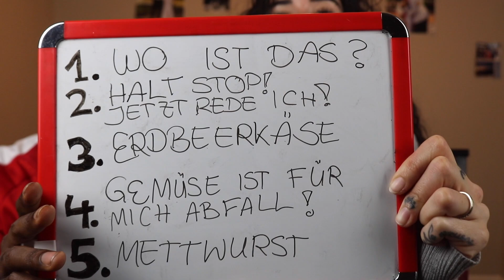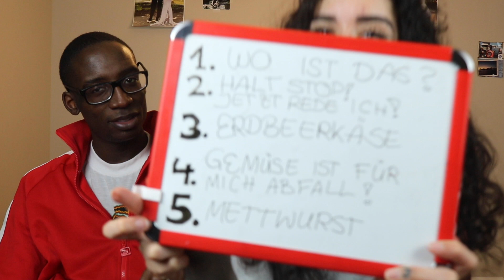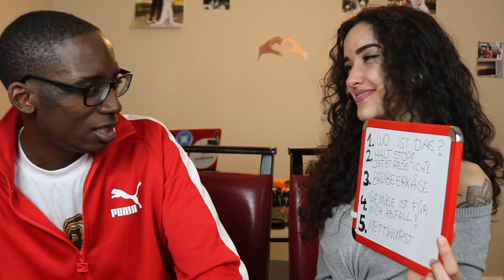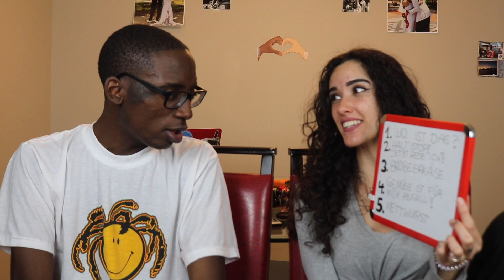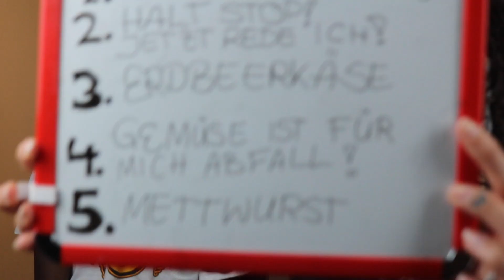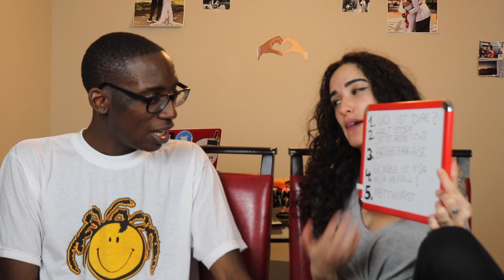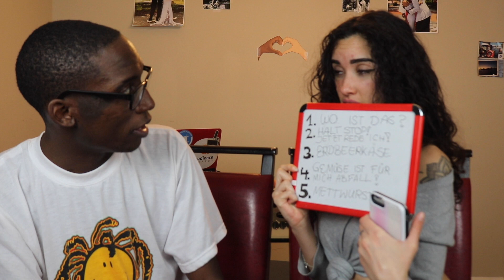Teaching My American Husband German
This video was so much fun to shoot!! I hope you guys get a good laugh out of it!
We can't wait to put out more content for you guys consistently. I'm so happy we are back!!
Drop a German flag in the comments if you are reading this!!